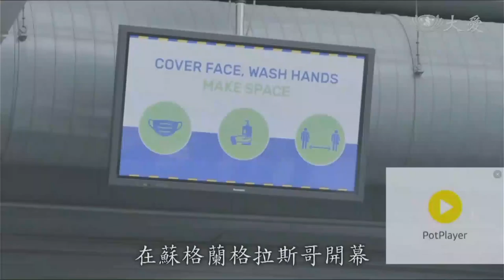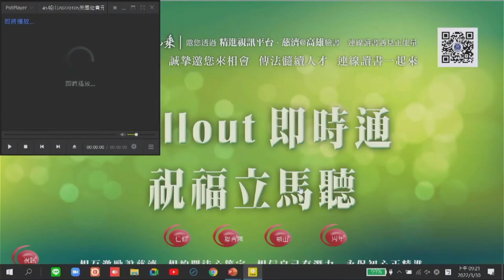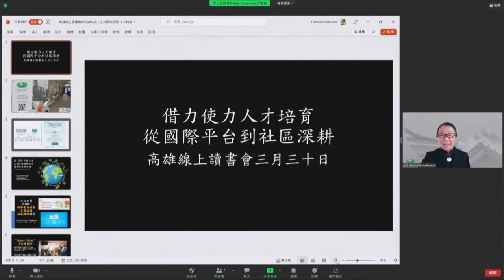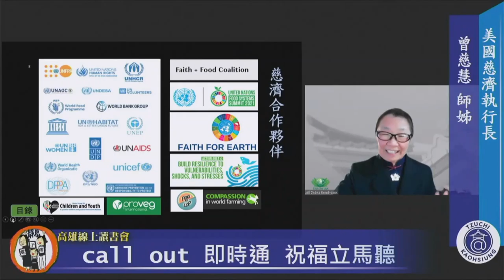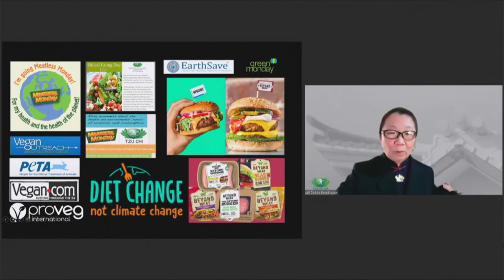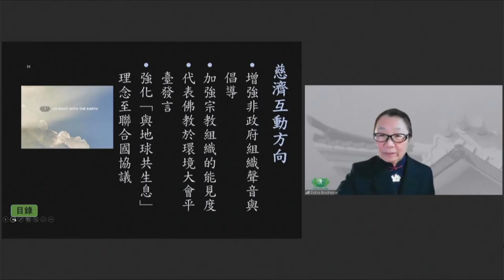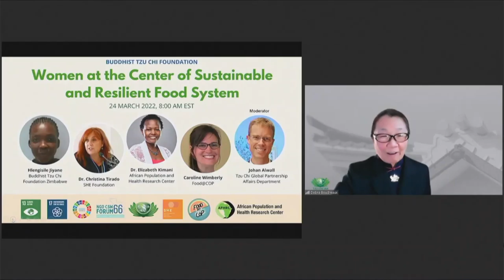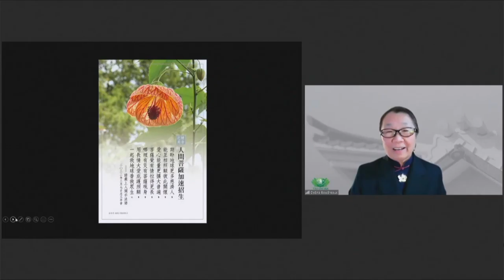20220330 Call Out ~Zeng Cihui, CEO of Tzu Chi, USA